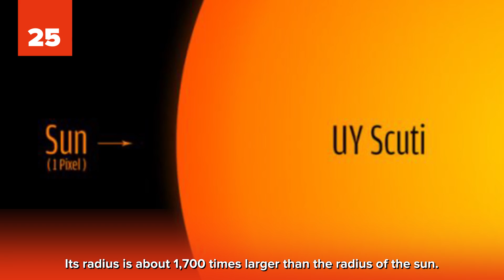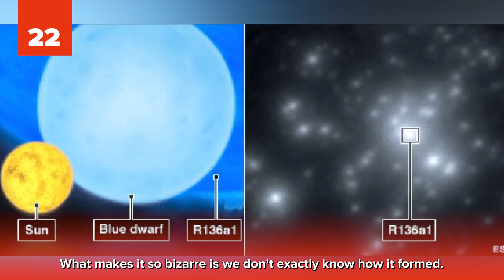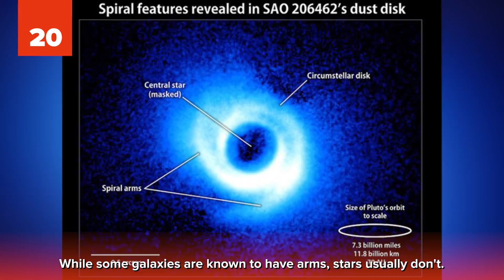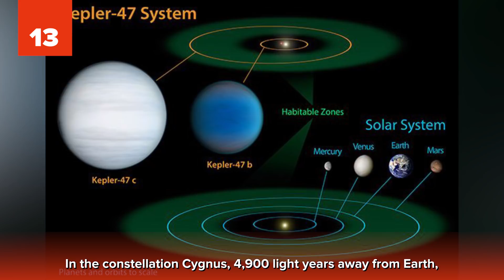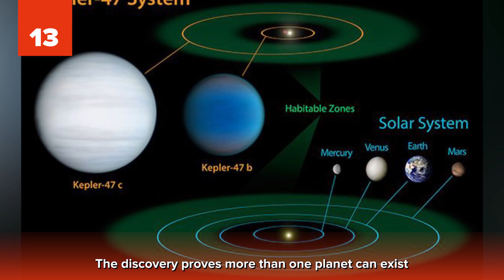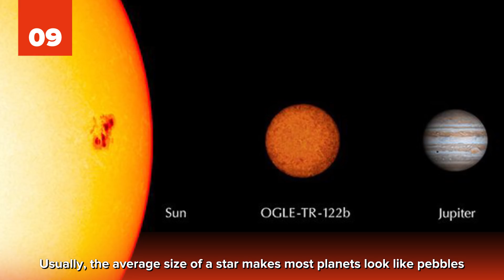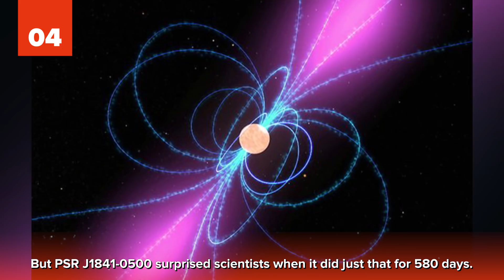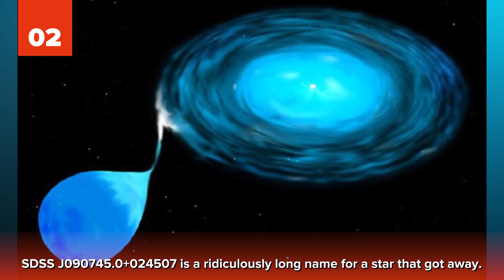25 Most BIZARRE Stars In The Universe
Are you familiar with the most bizarre stars in the universe? Our galaxy is estimated to have about 100 billion stars and though most share similar traits, there are quite a few that have bizarre things going on. Check out the 25 most bizarre stars in the universe.

Do you think our sun is weird? To be fair, it does its oddities, but there are stars in the universe that put our sun to shame. Whether because of their size, behavior, or characteristics; some of these stars are mind-blowingly bizarre. Check out the most bizarre stars in the universe (and our photo credits and sources) and let us know in the comments below which star you think is the most bizarre:

Did you know that there is a star so big, that it can swallow our entire solar system? There’s also a star so heavy that it is 256 times heavier than our sun. While stars are known for being massive, there are a couple stars that are small. In fact, one of them is the size of Jupiter.